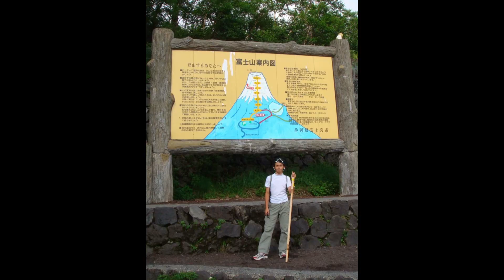Gotemba Trail - Mount Fuji - Shizuoka Prefecture - Japan - 8 August 2008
YouTube Member 👉 JR IN ASIA

Welcome to JR IN ASIA.  Today's video hiking Gotemba Trail, Mount Fuji, Shizuoka Prefecture, Japan on 8 August 2008.